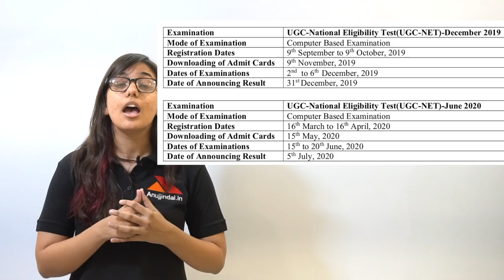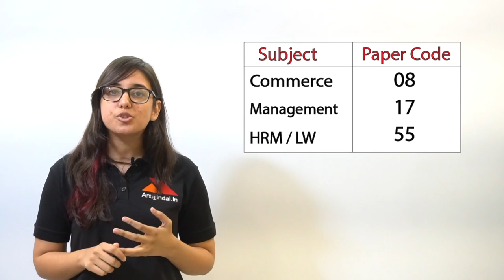Notification OUT | UGC NET December 2019 | Exam Dates Released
UGC NET Notification is OUT!!
In this video, I have discussed the Complete UGC NET Notification. UGC has disclosed important dates for Admit Card Release, Conduction of Exam and Declaration of Result.